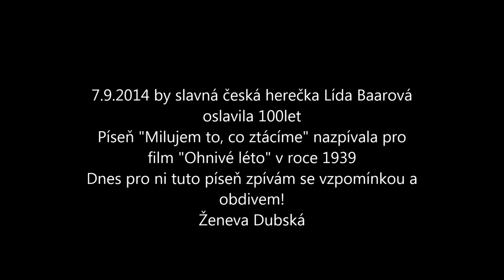Ženeva Dubská "Milujem to, co ztrácíme" pocta Lídě Baarové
Ženeva Dubská - zpěv
Eda Tomaštík - cimbál